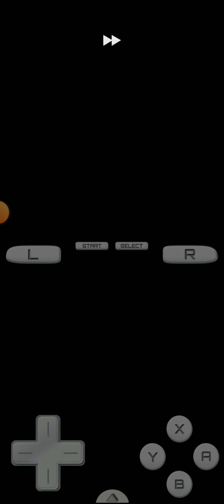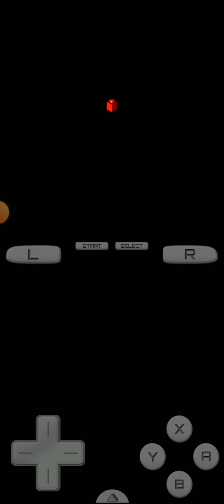lego battle part 3 ds